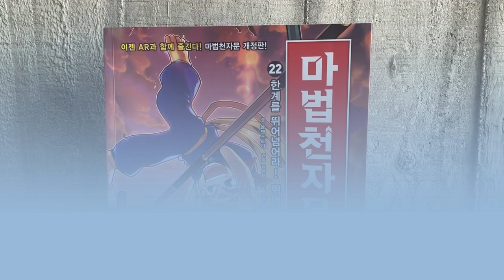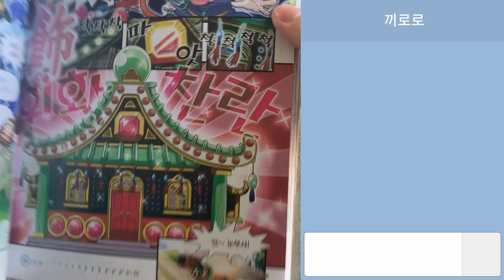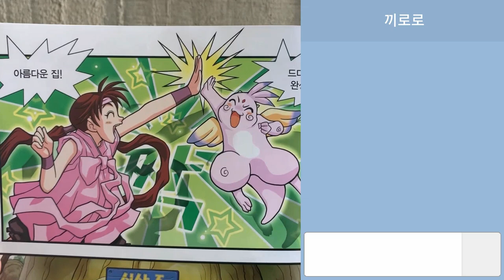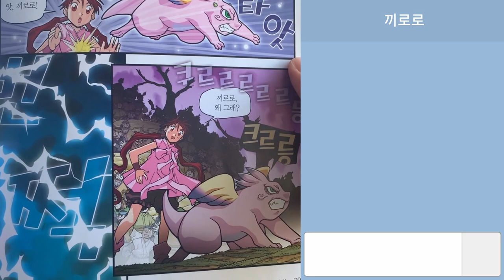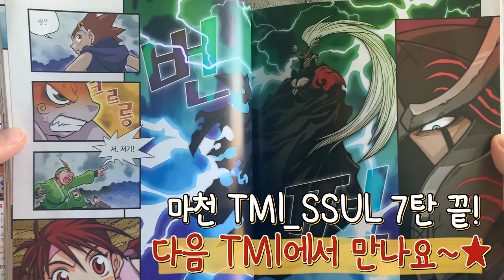[마천 TMI_SSUL] 함부로 코 파다가 오공이처럼 됩니다~ ※코피 주의※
22권의 평화기원건축대회 다들 기억할까나~
삼장&끼로로 VS 오공&동자의
집 짓기 대결!
잠깐만, 그때 누가 이겼더라?
끼로로와 동자의 설전이 오가는데~~
코 파다가 콧속을 찌른 오공이의 모습도 깨알잼ㅎㅎ
(마법천자문 TMI_SSUL 7탄★)